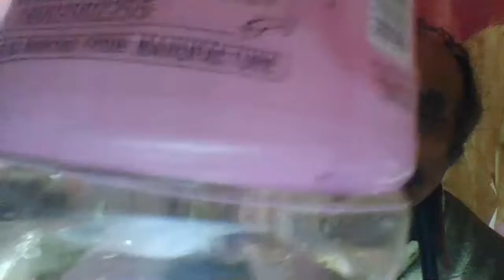betta breeding malayalam